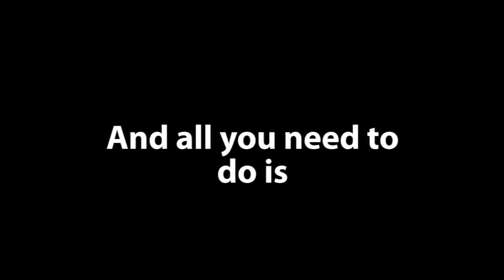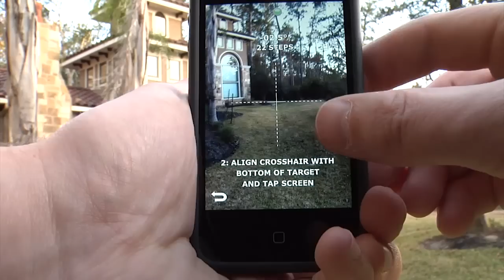SpectaRuler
SpectaRuler is on the app store!

SpectaRuler was recently featured on the "New and Noteworthy" Utilities section on the App Store!